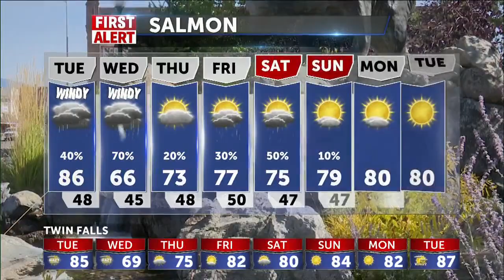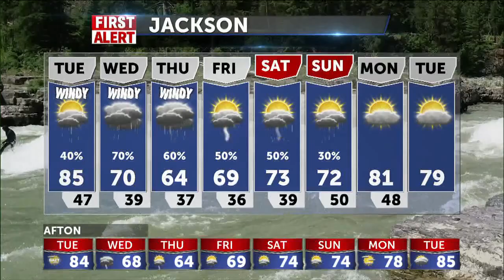Smoke filled skies, cooler weather with t-storms on the way